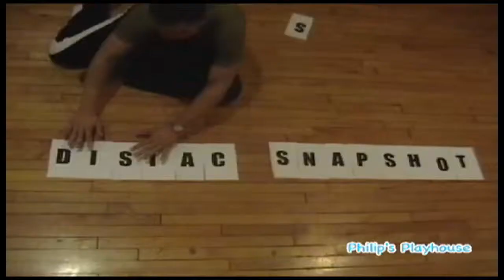diSi-Family Filler of 'Snapshot' (diSiac Dance Company)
diSiac Dance Company Presents: SNAPSHOT
Frist Theater, Spring 2006
Princeton University

diSi-Family Filler